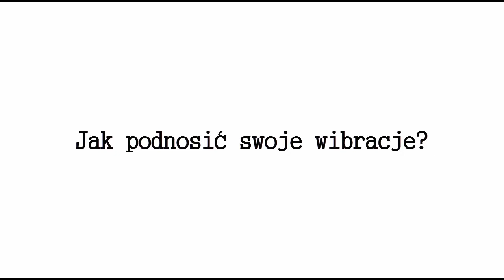Jak podnosić swoje wibracje? - Swaruu z Erry (2018)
Wsparcie kanału: Numer konta- 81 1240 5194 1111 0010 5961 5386 (tytuł przelewu DAROWIZNA)